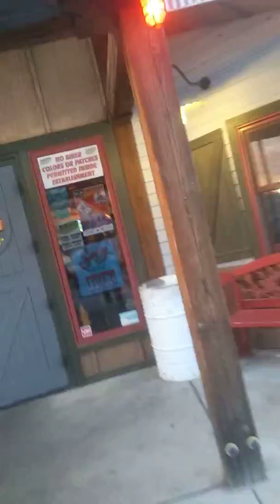Entrance at Farleys